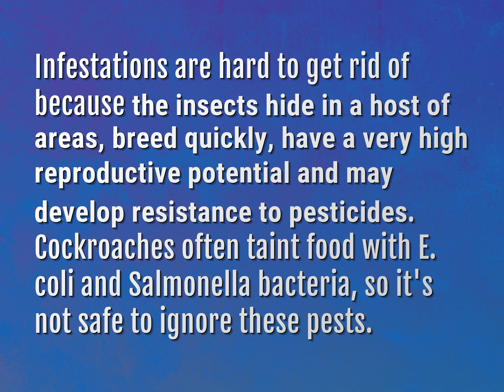Why is it hard to get rid of roaches?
James Webb (2022, August 5.) Why is it hard to get rid of roaches?
    WHYS.video